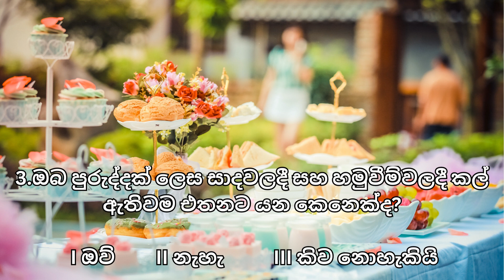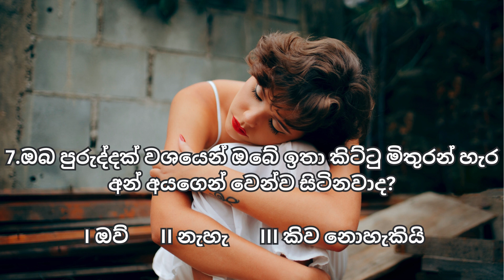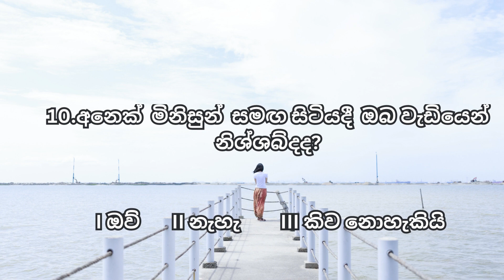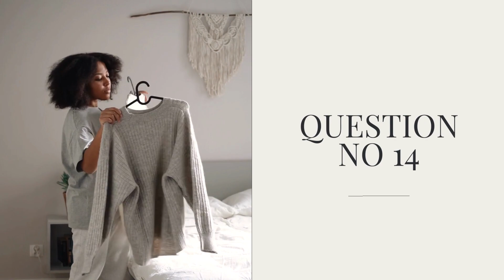Unlocking the Secrets: Are You a Social Person? ඔබ සමාජශීලී අයෙක්ද? / under the sky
Unlocking the Secrets: Are You a Social Person? ඔබ සමාජශීලී අයෙක්ද?